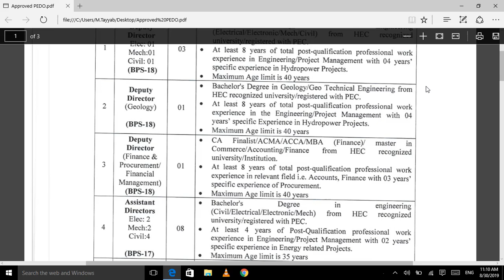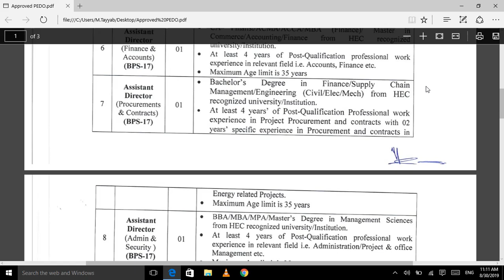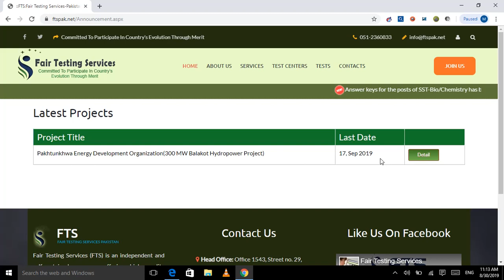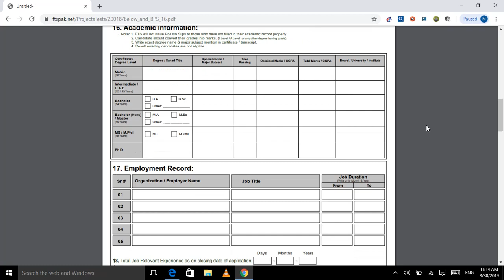Pakhtunkhwa Energy Development Organization (PEDO) Jobs 2019 || latest job by Jobs of the Day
Pakhtunkhwa Energy Development Organization (PEDO) Jobs 2019

Vacancies / Positions:-

03 Deputy Director (Elec, Mech & Civil) BPS-18
01 Deputy Director (Geology) BPS-18
01 Deputy Director (Finance & Procurement / Financial Management) BPS-18
08 Assistant Director (Elec, Mech, Civil) BPS-17
01 Assistant Director (Geology) BPS-17
01 Assistant Director (Finance & Account) BPS-17
01 Assistant Director (Procurements & Contracts) BPS-17
01 Assistant Director (Admin & Security) BPS-17
01 Assistant Director (Envirnoment, Health & Safety) BPS-17
01 PS to Project Director BPS-16
02 Assistant Accounts / Budget Officer BPS-16
04 Computer Operator BPS-16
02 Assistant Security Officer BPS-16
06 Assistant / Clerk BPS-14
01 Land Collector BPS-14
08 Sub Engineer (Elec, Mech & Civil) BPS-11
02 Girdawar BPS-11
04 Patwari BPS-09

Last Date Apply: September 17, 2019